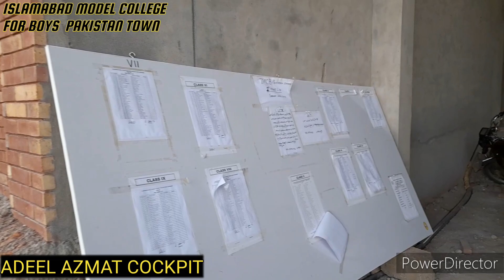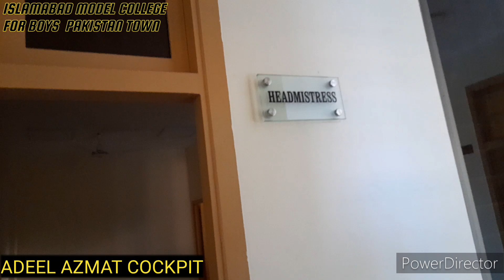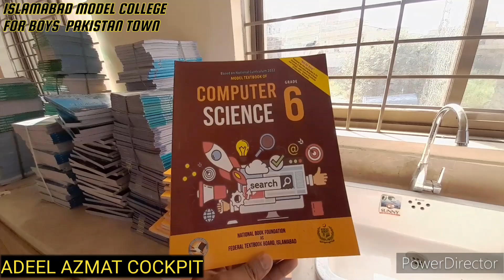IMCB PAKISTAN TOWN